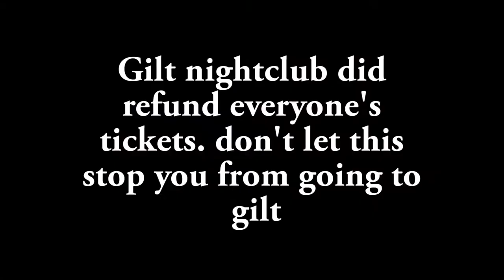amber rose migo gilt night club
amber rose and migos at gilt nightclub Orlando Florida